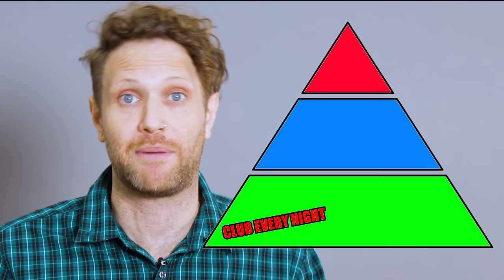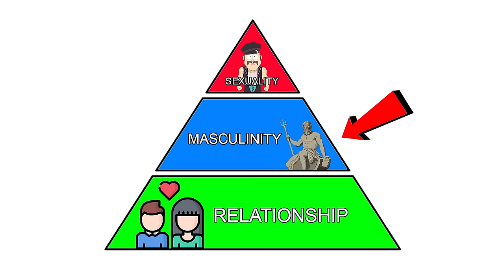How to be Completely Secure in your Masculinity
ON TOUR: PerrysBurg: Feb 6, Columbus: Feb 7, Liberty: Feb 8, Pittsburgh: Feb 16-18, Dallas: March 1/2, Baltimore: March 15-16, DC: March 17, Calgary: March 8/9, March 17:Boston: March 23, Winnipeg: April 4-6, Atlanta: April 12/13, San Diego: April 19/20, Houston: May 5, Austin: May 3/4, Ryanlongcomedy.com